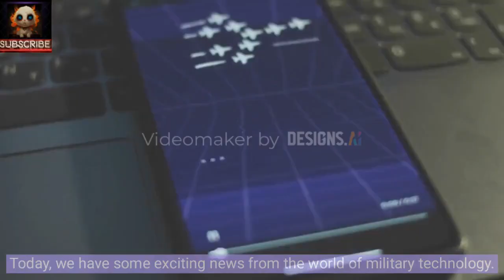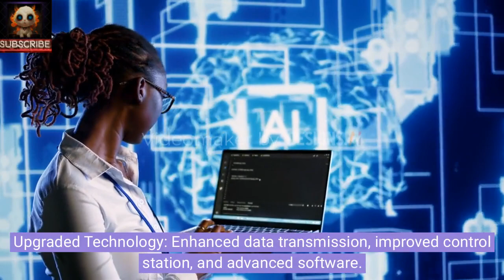The New Warmate 5.0: A Game-Changing Attack Drone!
Today, we have some exciting news from the world of military technology. 🚀

Introducing the new Warmate 5.0 loitering ammunition, developed by Grupa Wb. This upgraded kamikaze attack drone is now capable of carrying a 5 kg payload, perfect for taking out enemy strategic targets with precision. 🇵🇱✈️

The Warmate 5.0 is set to join the Polish Army, replacing the older Warmate 3.0 version. Poland has been using these advanced attack drones for years, and they’re also exported to Ukraine and several other countries. 🌍

Here’s what makes the Warmate 5.0 so impressive:

    Increased Explosive Load: Now carries a 5 kg payload.
    Upgraded Technology: Enhanced data transmission, improved control station, and advanced software.
    New Warhead Modifications: Introducing new ways to strike effectively.

This drone is Poland's answer to the Russian Lancet loitering munition, designed to target a variety of crucial enemy assets, from command posts to anti-aircraft missile positions. 🎯

In Polish military operations, the Warmate excels at neutralizing radar systems, electronic warfare setups, and air defense systems, as well as hitting enemy concentrations around training centers and troop points. Plus, upcoming updates will integrate cutting-edge AI for smarter target prioritization. 🤖

Over in Ukraine, the Warmate proves its worth even under heavy interference. With exclusive video guidance, it blurs the line between a loitering munition and an FPV drone, boasting tracking capabilities that lock onto moving targets. 🎥🔒

But that’s not all! WB Group has also announced the Warmate 20, a long-range unmanned strike system with greater endurance and payload capacity. 🛠️